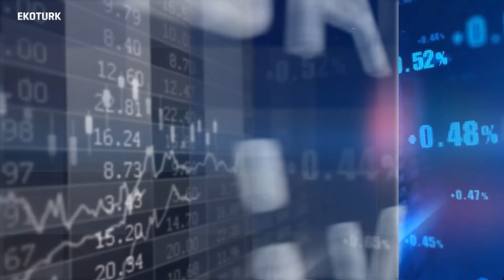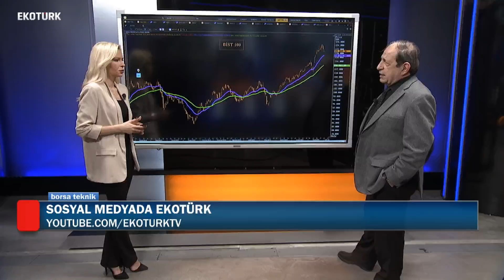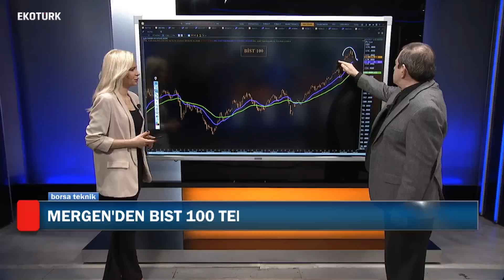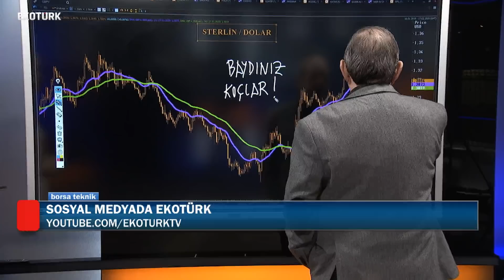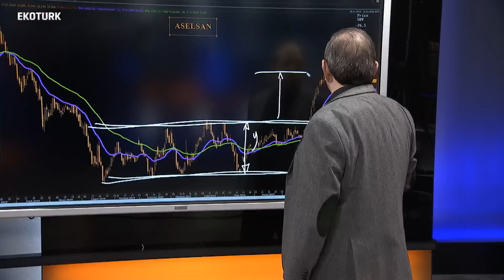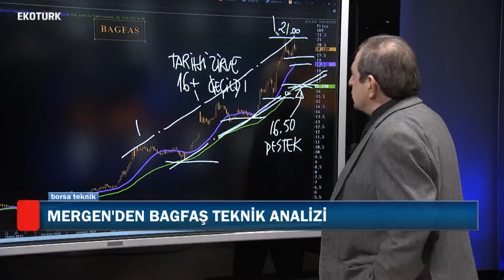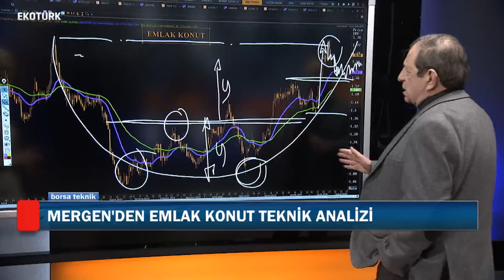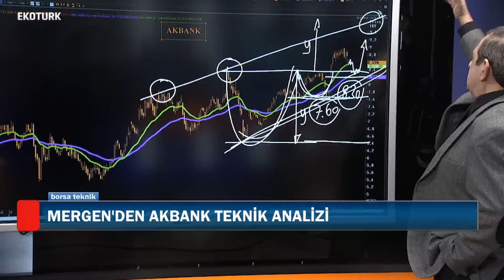Altın 1600 Doların Üstüne Atar Mı? | Ahmet Mergen | Perihan Tantuğ | 27 Ocak 2020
Ekotürk TV'de Perihan Tantuğ'un sunumuyla ekrana gelen Borsa Teknik programına Ahmet Mergen konuk oldu. Stratejist Ahmet Mergen, hisse analizlerini, emtia piyasalarını ve daha fazlasını sizler için yorumladı.

Yeni hedeflere ulaşmak için yapılması gereken yapısal reformlar neler?
Yatırım araçlarında yön ne olur?
Fiyatlar yükselir mi yoksa düşer mi?

Piyasalara ilişkin merak edilen tüm sorular Perihan Tantuğ'un sunumunda Ahmet Mergen'in teknik analizleriyle canlı yayında yanıt buluyor.

Kategori
Haberler ve Politika
Kategori